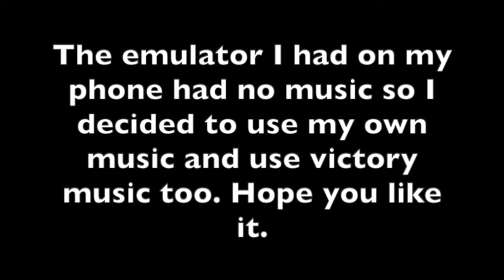Galaga Destination Earth with Angel of Darkness song and crossing the finish line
I thought I'd do something awesome.